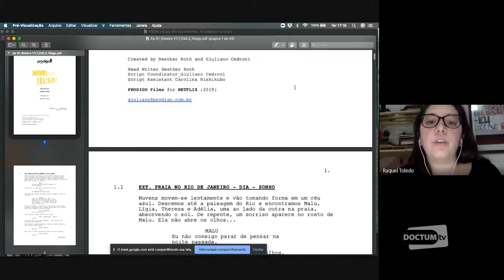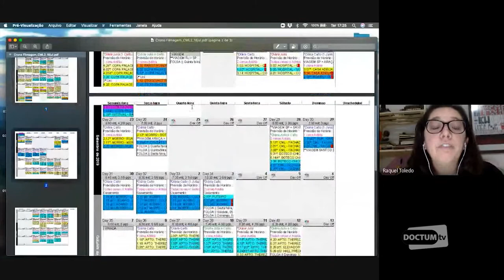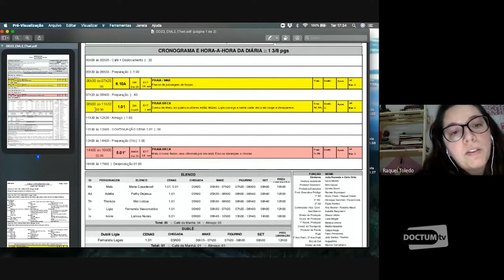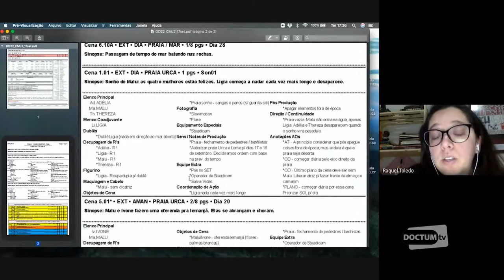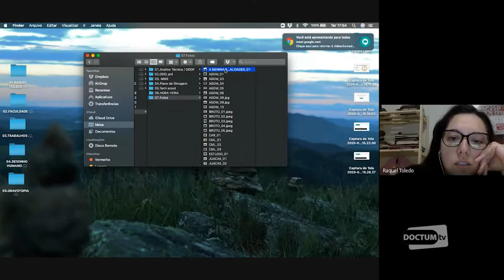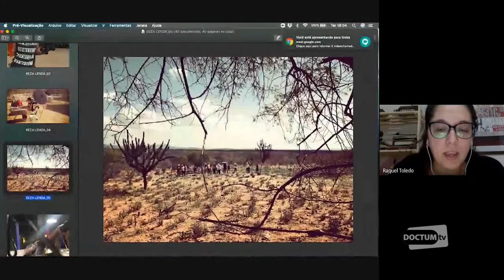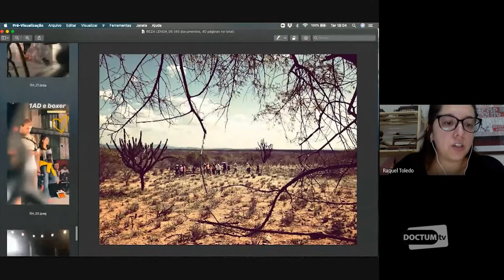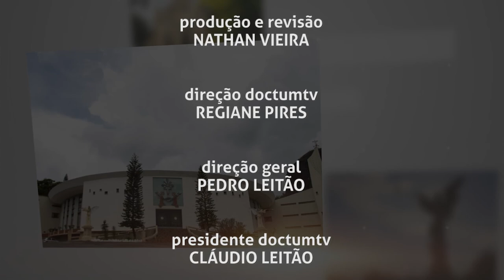NOSSA CIDADE - ENCERRAMENTO SEMESTRE AUDIOVISUAL ESCOLA LIBER